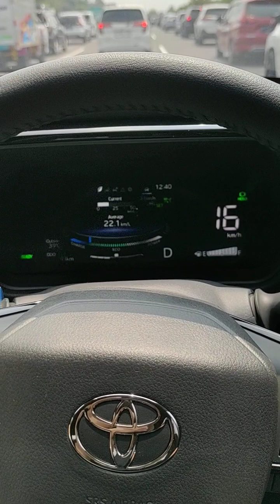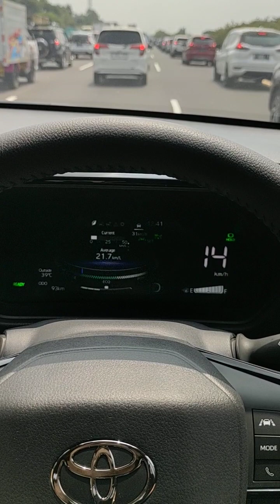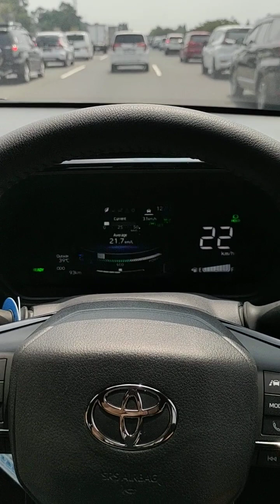adaptive cruise control yaris cross stop and go